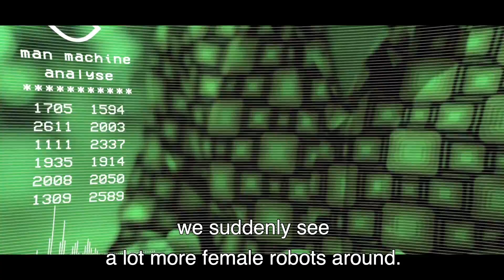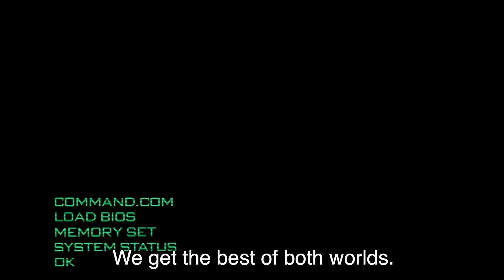Dan Hassler-Forest over The Man Machine (18 oktober - 13 november 2018 in Eye)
Dan Hassler-Forest (Utrecht University) over The Man Machine, het filmprogramma in Eye (18 oktober t/m 13 november 2018).

Wat is er nog uniek aan de mens als een robot niet alleen onze handelingen kan imiteren maar kunstmatige intelligentie ons denkvermogen zelfs overtreft? Met het filmprogramma The Man Machine, over de fusie van mens en machine en de rol van hightech en big data, onderzoekt Eye de filmische verbeelding van de angsten en verlangens die hier onvermijdelijk mee gepaard gaan.

Dan Hassler-Forest (Utrecht University) on The Man Machine, het filmprogramma in Eye (18 October through 13 November 2018).

What is unique about human beings when a robot can not only imitate our actions, but artificial intelligence even exceeds our thinking capacity? With the film programme The Man Machine about the fusion of man and machine and the role of high-tech and big data, Eye explores the cinematic representation of the fears and desires that inevitably come with it.